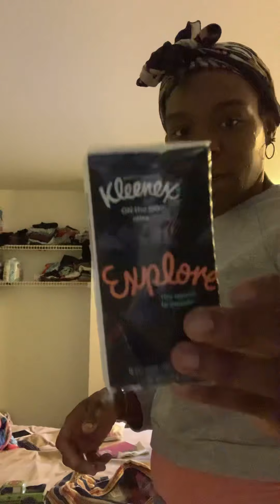Part of 2 of our day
Blessings on blessings y’all❤️